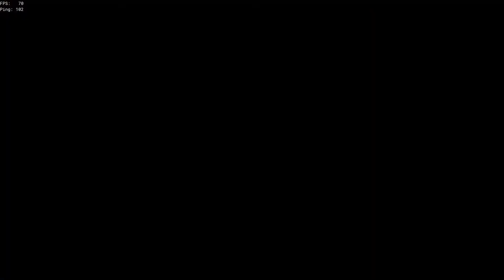keg moment.avi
keg'd